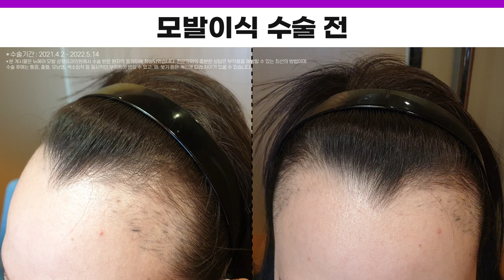헤어라인교정후기! 1년 후 넓은이마는 안녕ㅣ1200모낭 ~ 2000모낭ㅣ뉴헤어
0:05 케이스 1번 1800모낭 (모발이식 수술기간 : 2021.4.2 ~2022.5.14)
1:04 케이스 2번 1200모낭 (모발이식 수술기간 : 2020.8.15 ~ 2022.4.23)
2:02 케이스 3번 2000모낭 (모발이식 수술기간 : 2020.9.8 ~ 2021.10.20)

📁헤어라인교정,여성탈모 영상 보러가기